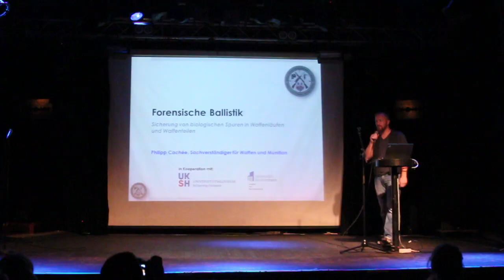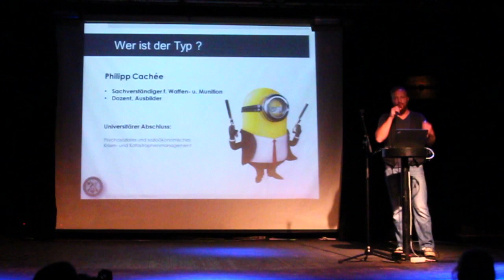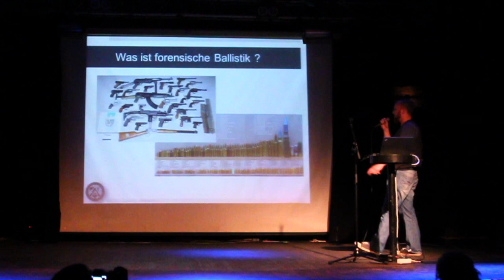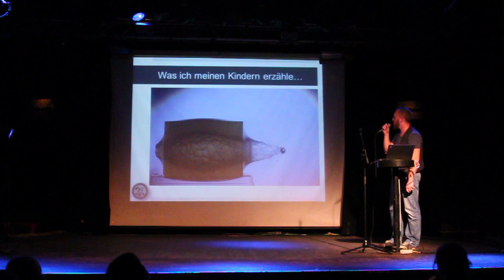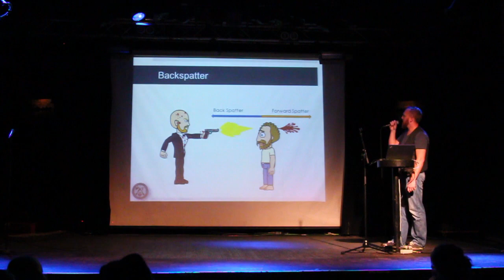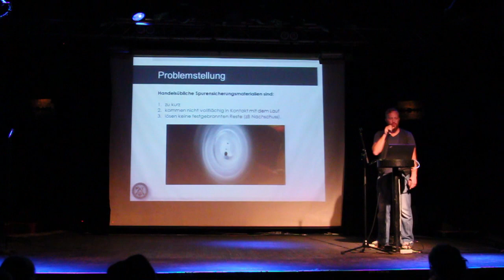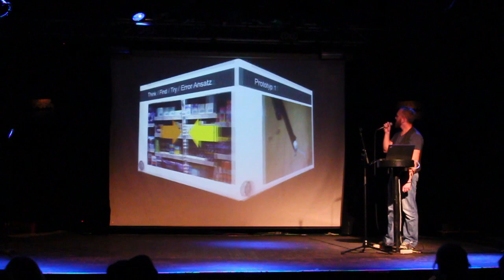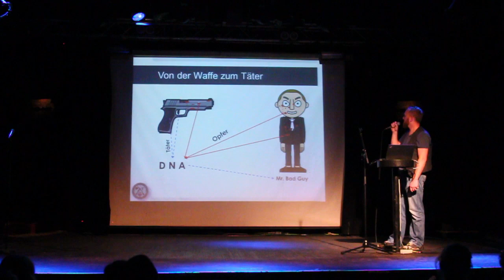Ballistik: Wie man biologische Spuren in Waffen sichert (Science Slam – Philipp Cachée)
Philipp Cachée ist forensischer Ballistiker. Sein Job: Spuren in Waffen zu sichern. In seinem Slam gibt er einen Einblick in seine tägliche Arbeit, bei der Forschung und Verbrechensbekämpfung Hand in Hand gehen.